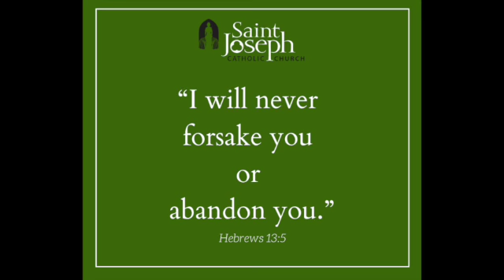3.1.22 Message from St. Joseph with Sister Mary Cecile